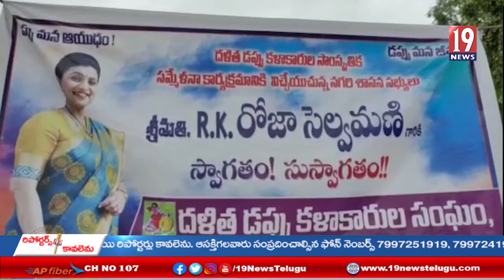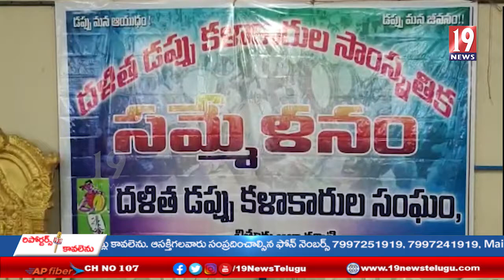డప్పు కళాకారులను అన్ని విధాలుగా ఆదుకుంటామని, అండగా ఉంటామన్న ఎమ్మెల్ల్యే రోజా - చిత్తూరు జిల్లా